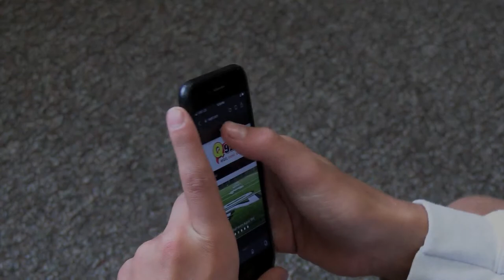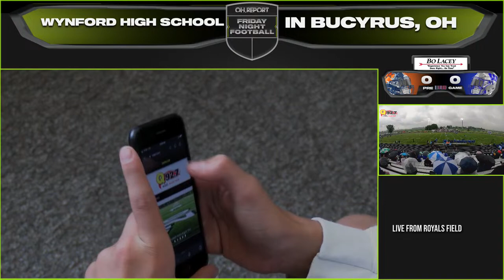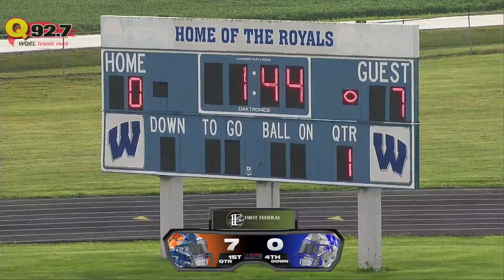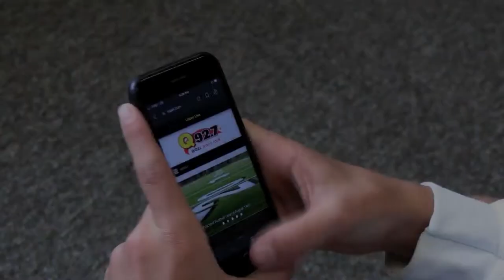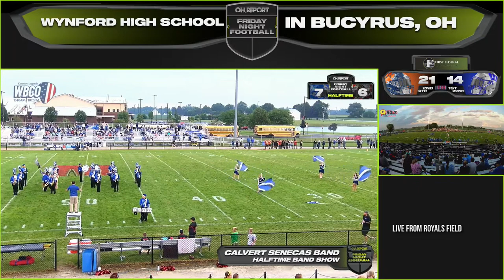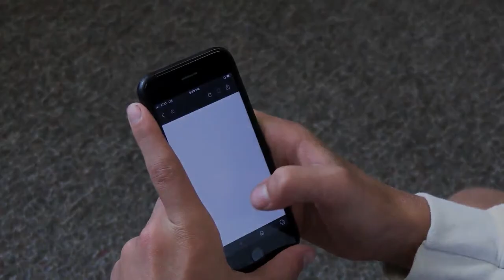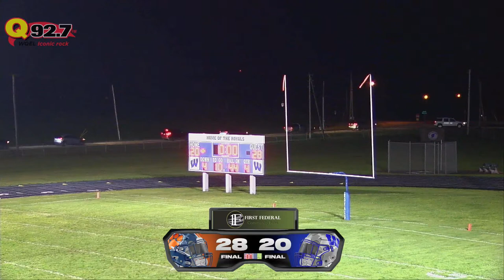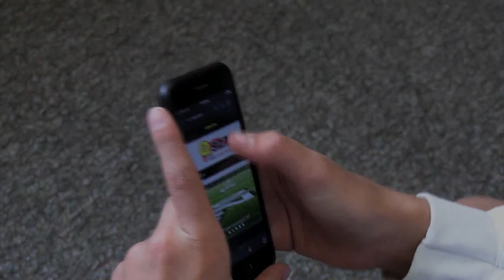Galion Tigers at Wynford Royals High School Football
(0-0) Galion Tigers vs. (0-0) Wynford Royals

Kickoff: 7:00 PM EDT
Coverage: Starts at 6:50 PM EDT
Venue: Wynford High School, 1600 N. State Route 61, Wynford, OH 44697

Announcers: Josh Stallings of Q92.7 WQEL | Iconic Rock

The Galion Tigers and the Wynford Royals kick off the 2023 football season with a big rivalry game at Wynford. The Tigers are looking to build on their 8-3 record from last season, while the Royals are hoping to bounce back from a 5-5 season.

Join us for live & free coverage of the game starting at 6:50 PM EDT on Facebook & YouTube Live. We'll have all the action, including highlights, analysis, and interviews.

Can't make it to the game? No problem! Watch it live & Free on all your devices from anywhere in the world!